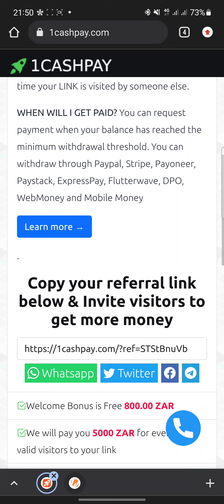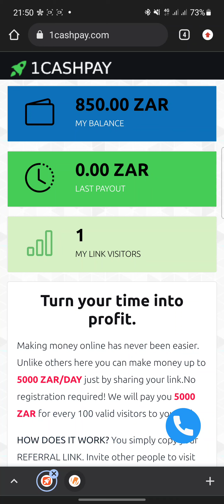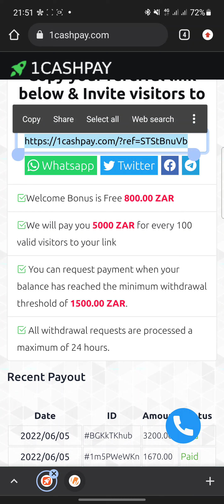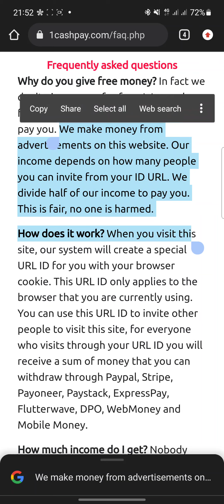1 Cash Pay is Scam Don't waste your time 1cashpay.com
go to oyopost.com to read the full reviews

Write and get paid for your unique articles at lodpost

MAKE MORE THAN $100 PER MONTH For FREE

Lodpost is an absolutely transparent income platform for unique content writers. Every writer are free to SIGNUP for lodpost in our proprietary revenue sharing platform. Writers have access to their unique dashboard where they can view their daily earnings. On lodpost, what you see is what you get and your earning are calculated base on cpm cost per mile. You get paid for every unique visitors to your contents!